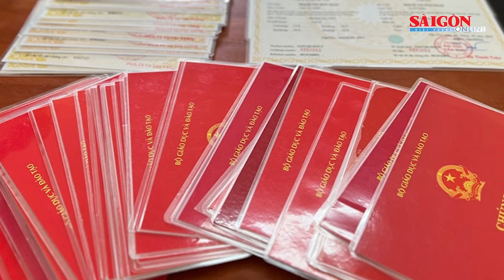Vụ làm bằng giả phát hiện tại Trường Đại học An Giang: Khởi tố thêm 4 bị can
Liên quan vụ án “Làm giả con dấu, tài liệu của cơ quan, tổ chức, sử dụng con dấu hoặc tài liệu giả của cơ quan, tổ chức” phát hiện tại Trường Đại học An Giang, chiều 26-10, đại diện lãnh đạo Cơ quan CSĐT Công an TP Long Xuyên (tỉnh An Giang) cho biết, đã quyết định khởi tố, bắt tạm giam và ra lệnh cấm đi khỏi nơi cư trú thêm 4 bị can.